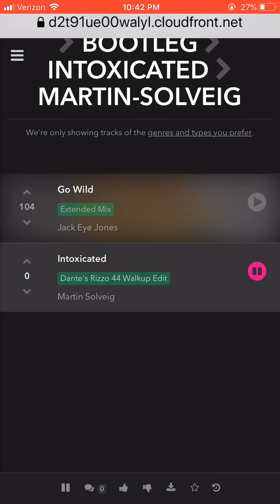Intoxicated Dante Remix